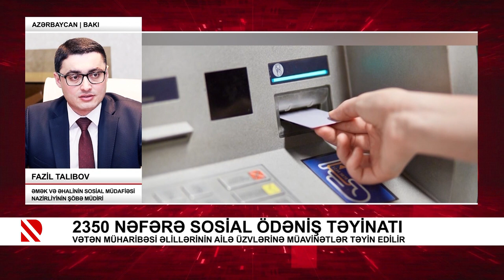2350 nəfərə sosial ödəniş təyinatı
Vətən müharibəsi əlillərinin ailə üzvlərinə müavinətlər təyin edilir